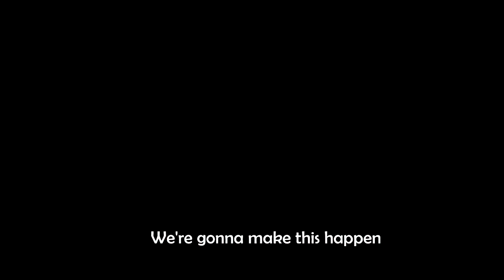Would You Suck a Dick for a Million Dollars?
You ever play that "How much would you go down on a guy for game?" A million? Five-hundred thousand? Lemme know in the comments.